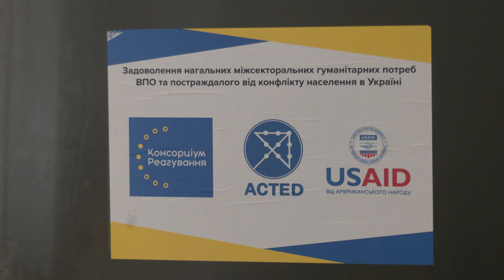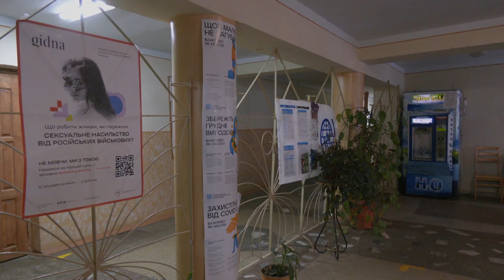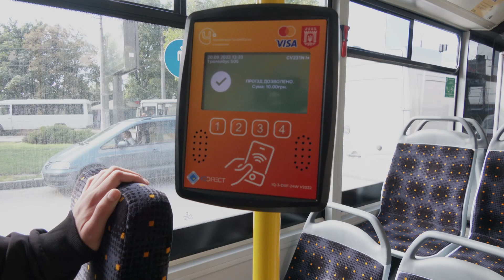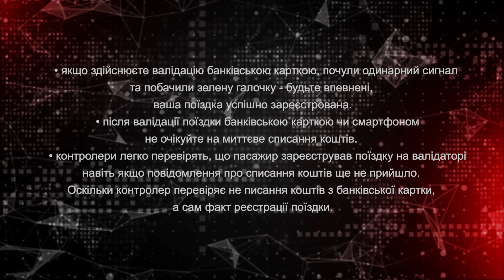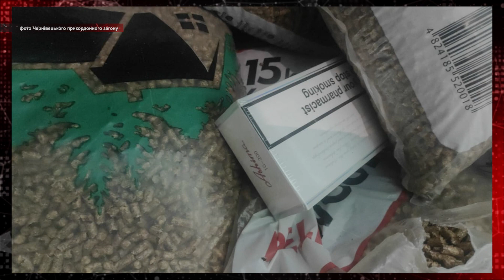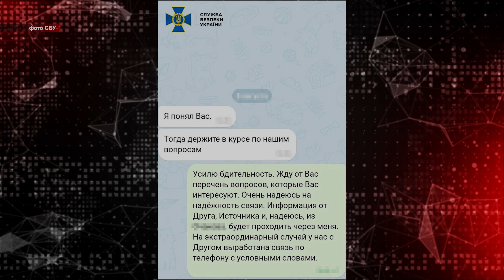⚡️ Новини Чернівців. 20 вересня 2023 | C4